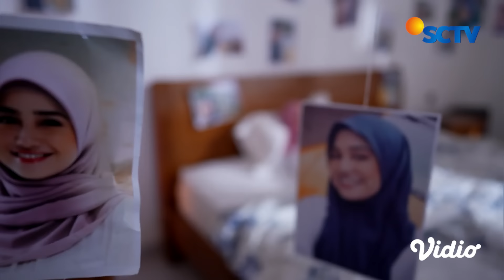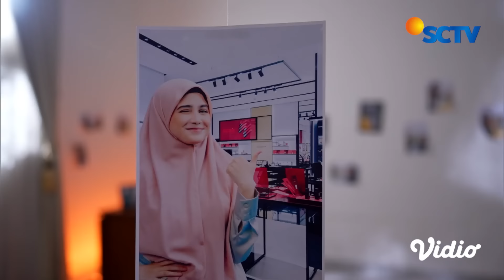Hp Saleha Mati, Darmawan dan Nando Cemas! | Saleha - Episode 128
"Saleha Episode 128, tayang 22 September 2024. Darmawan tidak bisa menghubungi Saleha namun HP Saleha tidak aktif ketika dihubung. Khawatir dan Cemas Dermawan rasakan dan langsung berasumsi bahwa Saleha disembunyikkan oleh Nando namun ketika bertemu Nando, Nando berkata bahwa Saleha sudah pulang.

Saksikan sinetron SCTV Saleha setiap hari pukul 18.25 WIB bersama Syifa Hadju, Harris Vriza, Irish Bella, Teuku Ryan, Rey Bong, Sarah Felicia, Teddy Syach, Kinaryosi, Windy Ario."